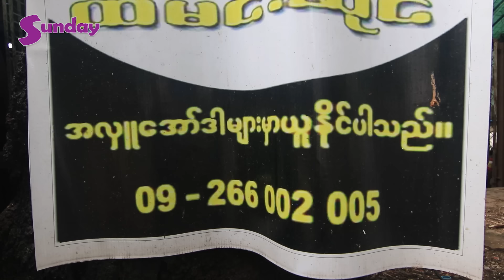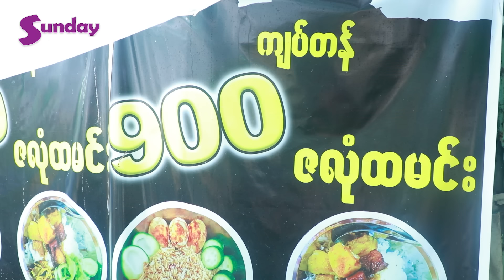ဈေးသွားရင်မေ့လဲချင်တယ်ဆိုတဲ့ ၉၀၀တန်ထမင်းဆိုင်ရှင်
##"အလှူငွေနဲ့ လုပ်ခဲ့တာမဟုတ်ဘူး။ မေတ္တာတရားနဲ့ပဲ ရှေ့ဆက်ပါတယ်။ အခြေခံလူတန်းစားတွေ အတွက် အသီးအရွက် က ၅၀၀၊ အသားငါးက ၉၀၀ ရောင်းပါတယ်။ အစ်မ အရင်ဆုံးချက်ကြည့်ပြီး ဈေးနှုန်းသတ်မှတ်ပြီး ဒီလောက်လေး ရောင်းလို့ရတယ်ဆိုပြီး ဒီဈေးလေးတွေနဲ့ အဆင်ပြေအောင်ရောင်းဖြစ်သွားခဲ့တာပါ။
ကြက်ဗူးဆိုရင်လည်း ကြက်သားတစ်တုံး၊ အာလူး နှစ်တုံးပေါ့ ၊ အသီးအရွယ် တို့ စရာနဲ့ ၉၀၀ ရောင်းတယ်၊ ဝက်သားဆိုရင်လည်း အဲဒီလိုပါပဲ ။အမျိုးမျိုးပြောင်းလဲ ချက်နေတာတာပေါ့ ။ကုန်ဈေးနှုန်းတွေလည်း မတရားတက်လာတော့ ဈေးသွားရင် သွေးတက်ပြီး မူးလဲချင်ပါတယ်" ဆိုတဲ့ ကျောက်မြောင်း ဓမ္မာစိန္ဒာလမ်းက.၉၀၀ ကျပ်တန် ..ထမင်းဆိုင်လေး